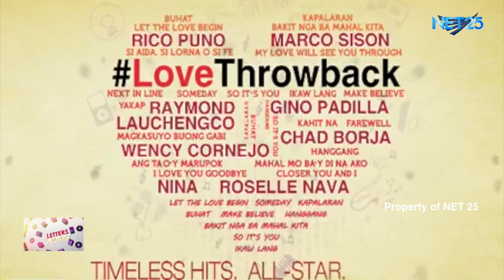CHAD BORJA NET25 LETTERS AND MUSIC Guesting - EAGLE ROCK AND RHYTHM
Chad Borja "performed his classic song "Ikaw Lang" and his rendition of "Kahit Na" in Eagle Rock and Rhythm segment of Letters and Music.